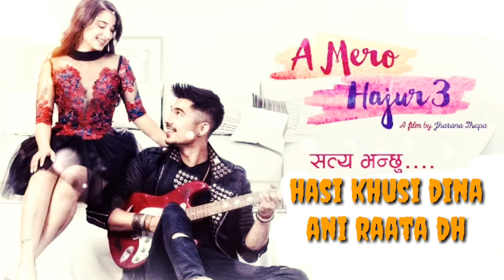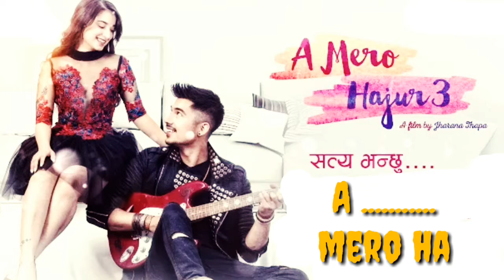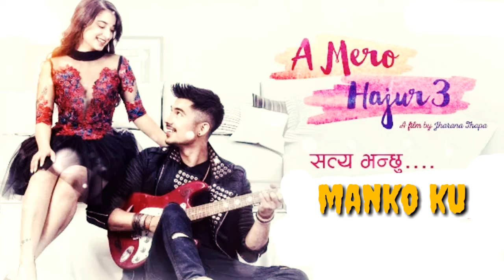Satya Bhanchhu | New Nepali Movie | A Mero Hajur 3 | 2020 lyric song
Song :- Satya Bhanchhu
Voice :- Partap das
Editor :- Nara Rokaya
Video :- lyric
Enjoy this video guy